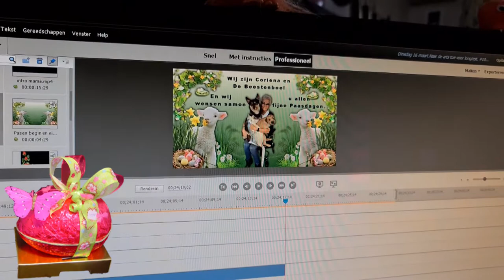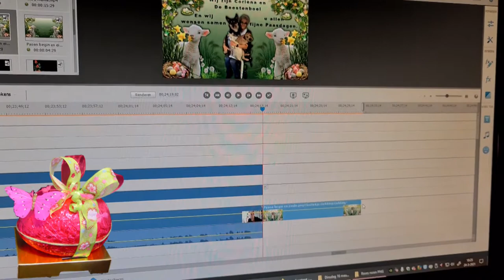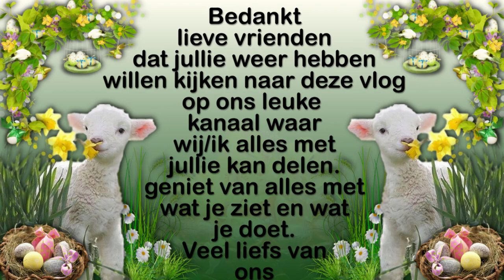Woensdag 24 maart ruzie met de buurman #1057